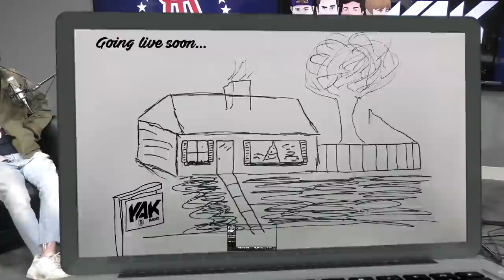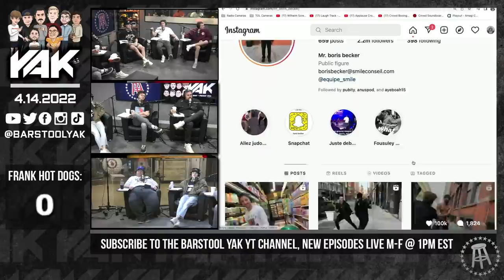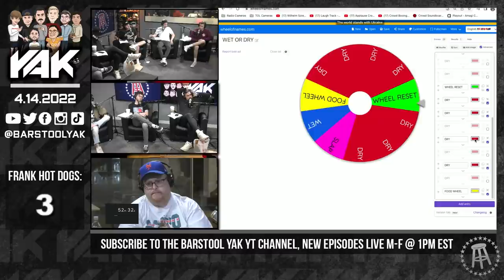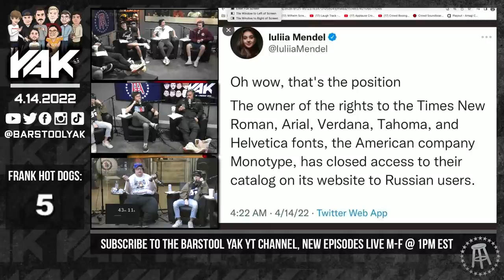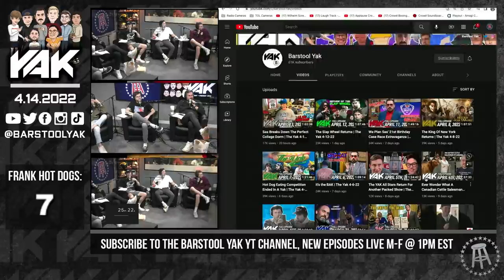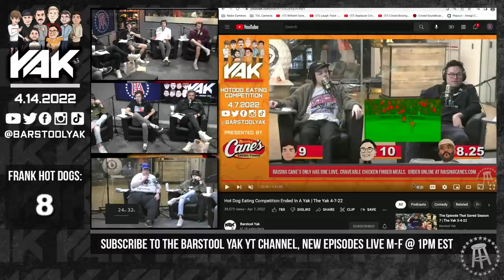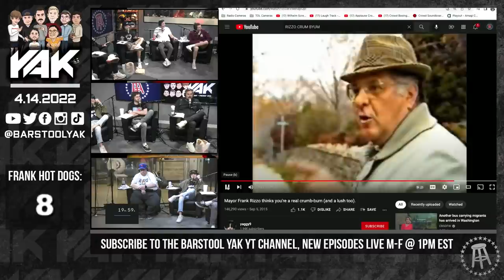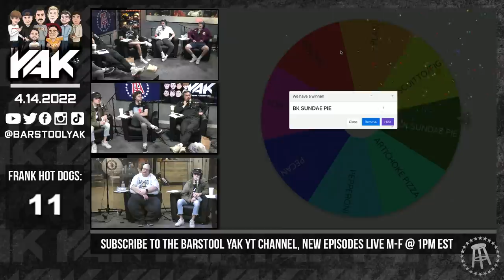The Raw Dogger Re-claims His Title As The King Of The Dogs | The Yak 4-14-22